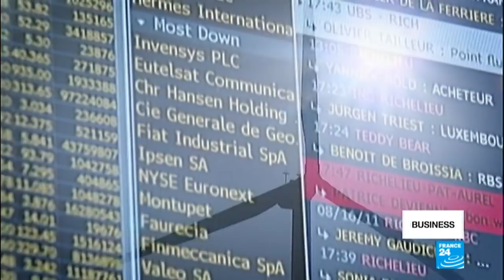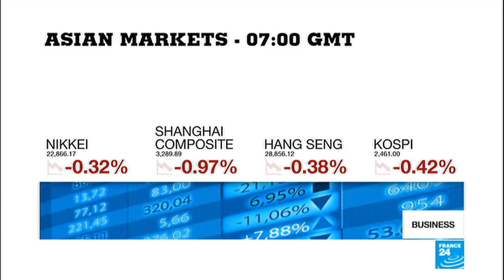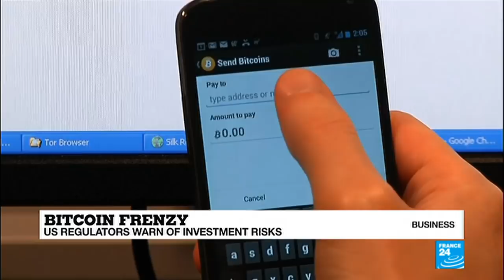What is green finance?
As world leaders gather in Paris for the One Planet Summit, we look at the key issue of green finance, and how private companies are being encouraged to invest in climate-friendly projects. Also today, the oil company Exxon Mobil is to report how climate policies affect its business.